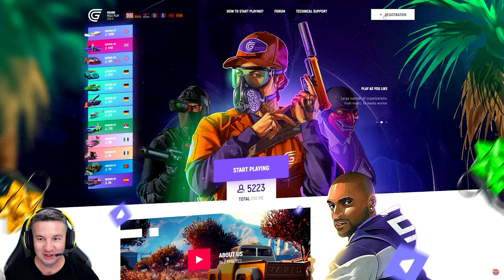OTOBAN FARESİ İLE TRAFİKTE MAKAS !! ASSETTO CORSA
(Bu bağlantıyı kullanarak kaydolduğunuzda oyunda 25.000 $ bonus kazanın!!)
Kayıt olurken (En 3)  Server 3'e kayıt olun.

00:00 106 GTI Baba
02:31 GrandRp Baba
04:25 106 GTI Baba

🖥️ Bilgisayar Özelliklerim
Anakart ► Asus ROG STRIX Z490-F Gaming
İşlemci ► Intel Core i7-10700K
Ekran Kartı ► Asus GeForce RTX 2080S A.E. 8GB
Bellek ► Corsair Vengeance LED 32GB DDR4 3000MHz
SSD ► Corsair MP500 480GB M.2
HDD ► WD Blue 1TB 7200RPM
Kasa ► Corsair Crystal 570X RGB
Güç Kaynağı ► Corsair RM750x 750W
Sıvı Soğutma ► Corsair Hydro H150i PRO RGB
Fanlar ► Corsair HD120 RGB & Corsair ML140 PRO LED

⚙️ Ekipmanlarım
Fare ► Corsair M65 PRO RGB
Klavye ► Corsair K70 LUX RGB
Kulaklık ► Logitech G733
Modem ► Asus DSL-AC68U
Kablosuz Ağ Adaptörü ► Asus USB-AC53
Ses Sistemi ► Logitech Z906
Mikrofon ► Blue Yeti USB
Kamera ► Canon 200D & Nikon D5200
Direksiyon ► Thrustmaster T300 RS GT
Vites ► Thrustmaster TH8A
El Freni ► Thrustmaster TSSH Sparco
Görüntü Yakalama ► Elgato 4K60 PRO MK.2 & HD60 PRO & Cam Link 4K
Yayın Kontrol ► Elgato Stream Deck